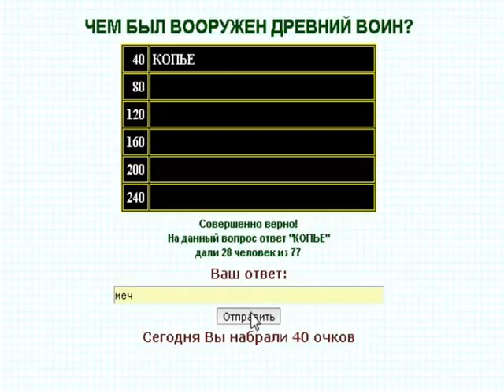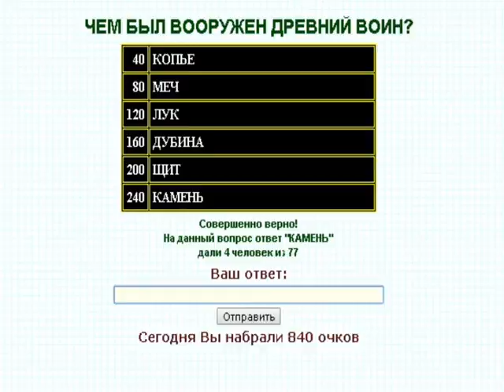100 к 1. Чем был вооружен древний воин?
100 к 1. Чем был вооружен древний воин? (интерактивная игра)